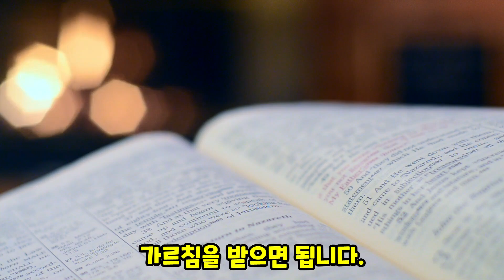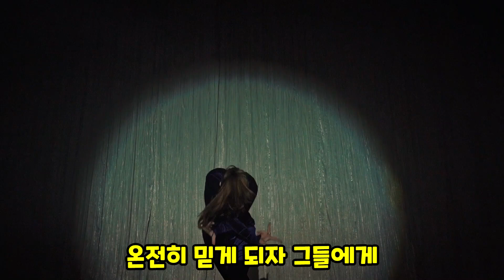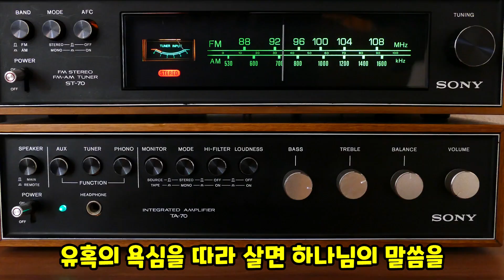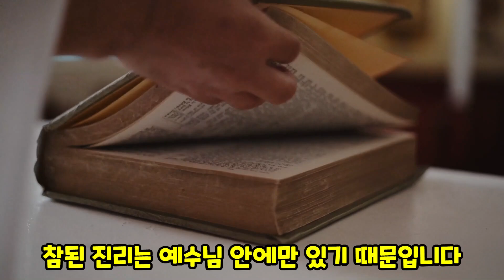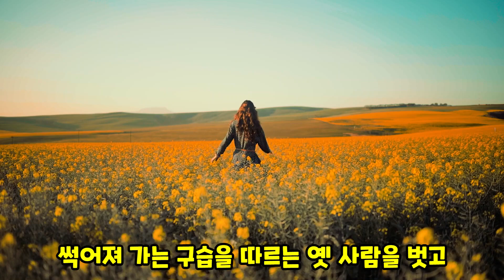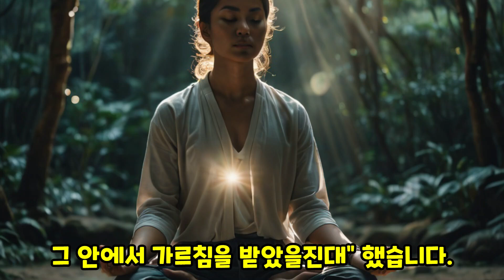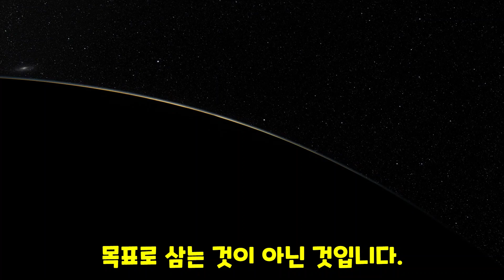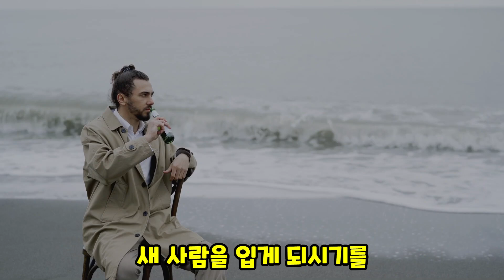신앙은 정신승리가 아니라 삶의 승리이다(엡4:17-24)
새사람을 입는다는 것은 옛 사람을 벗는 것입니다. 새사람을 입기 위해 이제 생각과 태도를 새롭게 하여야 합니다. 구원받은 성도가 되었다면 이제 하나님의 형상대로 지음을 받은 새 사람을 입어야 합니다.